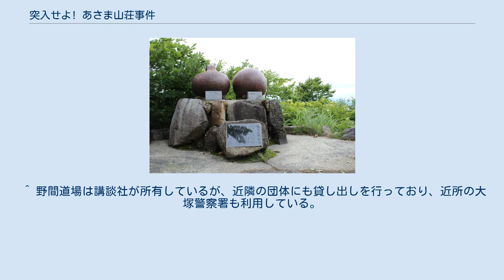突入せよ! あさま山荘事件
『突入せよ!あさま山荘事件』（とつにゅうせよ!あさまさんそうじけん）は、2002年5月11日に公開された日本の映画作品。
 長野県軽井沢町で1972年2月19日から2月28日に起きた、連合赤軍・あさま山荘事件を映像化した作品。
原作は当時指揮幕僚団として派遣された佐々淳行の『連合赤軍「あさま山荘」事件』（文藝春秋刊）。
 当初のタイトルは『救出』だったが、配給した東映・岡田茂会長（当時）の"鶴の一声"で『突入せよ!あさま山荘事件』に変更された。
 1972年2月19日、長野県軽井沢町。
過激派連合赤軍メンバー捜索のためパトカーで警戒中だった、長野県警察機動隊は複数人の真新しい足跡を見つける。
足跡がさつき山荘に続いていることから、パトカーに木戸隊員を残し偵察に向かうが過激派の急襲を受けてしまう。
過激派は、あさま山荘に侵入し管理人の妻を人質に立て籠もってしまった。
そのころ、英国のSASから爆発物処理の研修を終え帰国した警察庁警備局付の佐々淳行警視正は、後藤田正晴警察庁長官から呼び出される。
後藤田は長野県警の野間本部長は過激派鎮圧警備に不慣れであるため「ちょっと行って指揮してこいや」と言う。
しかし佐々の年次では県警本部長の代理ができないため、警備局外事調査担当参事官の丸山昂警視監を団長とする指揮幕僚団を編成し長野へ向かわせることを決定する。
犯人逮捕にあたり後藤田は、"過激派メンバーの生け捕り"、"人質の無事救出"、"銃器使用は警察庁の判断"などの方針を託し指揮幕僚団を送り出す。
軽井沢に到着した佐々たちだが、縄張り意識の強い長野県警との対立や無線の不備、果ては民間人に死者を出してしまうなど苦境に立たされる。
全国が注目するあさま山荘事件を解決し、人質を救出することができるのだろうか。
 佐々たち警察と過激派連合赤軍との闘いが始まった。
 　　警察庁警備局付警務局監察官　警視正 　　警視庁警備部警備第一課　主席管理官(警備実施担当) 警視 　　長野県警察本部長　警視監 　　佐々淳行夫人 　　警察庁警備局外事調査担当参事官　警視監 　　警察庁警備局長　警視監 　　警察庁警備局警備担当参事官　警視監（架空） 　　警視庁警備部付 　　警察庁長官 　　警視庁警備部第二機動隊　隊長　警視 　　警視庁警備部第九機動隊　隊長　警視 　　警視庁警備部第二機動隊　小隊長　警部補 　　警視庁警備部警備第一課コンバットチーム 巡査　 　　警視庁総務部広報課長　警視 　　警察庁警備局調査課理事官　警視正 　　警視庁警備部特科車両隊　技術本部付中隊長　警部 　　警視庁警備部警備第一課コンバットチーム 　　警視庁警備部特科車両隊　隊長　警視 　　警視庁警備部第二機動隊　副隊長　警視 　　警視庁警備部第二機動隊　中隊長　警部 　　*分隊長：石丸謙二郎 　　長野県警機動隊　分隊長　巡査部長　 　　長野県警機動隊　分隊員→決死隊隊員　巡査 　　長野県警警備部長　　　警視 　　長野県軽井沢警察署長　 　　長野県警警備第一課長　警視 　　長野県警警備第二課長　警視 　　長野県警機動隊長　警視 　　長野県警 　　長野県警 　　警察庁警備局警備課長　警視長 　　鉄球作戦に使ったクレーン車の借り先の社長 　　過激派　連合赤軍メンバー 　　軽井沢警察署　電話交換手 　　人質　 　　人質の夫 　　過激派　連合赤軍メンバー 　　過激派　連合赤軍メンバー 　　新潟からの人質の身代わり志願者　モデルは実際の事件で犠牲となった民間人 難局打開の鉄球 ^ 2002年興行収入10億円以上番組 (PDF) - 日本映画製作者連盟 ^ 「時代の証言者 映画を届ける 原正人(21)」読売新聞2013年11月30日 ^ a b 大倉明 (2015年6月8日). “第397回 原田眞人監督の時代劇、戦争映画、そして…”. エフシージー総合研究所. 2015年10月1日時点のオリジナルよりアーカイブ。
2015年10月1日閲覧。
 ^ 野間道場は講談社が所有しているが、近隣の団体にも貸し出しを行っており、近所の大塚警察署も利用している。